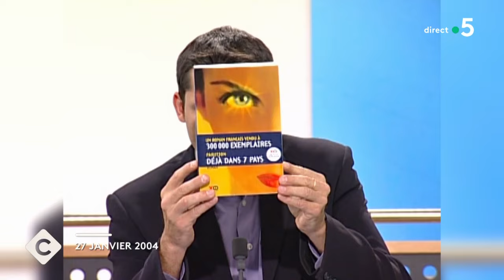Guillaume Musso, l’homme aux millions de lecteurs - C à Vous - 05/03/2024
Et retrouvez-nous sur :
Invité : Guillaume Musso, romancier
• Guillaume Musso, 20 ans de succès planétaires
• Guillaume Musso, l’homme aux millions de lecteurs
• Guillaume Musso, suspens jusqu’à la dernière page ligne
• Quelqu’un d’autre : le nouveau thriller du maître du suspens
• Guillaume Musso fait fi des critiques
• École Musso d’Antibes : le plus beau prix pour l’enfant du pays